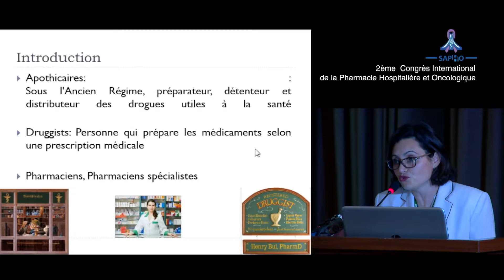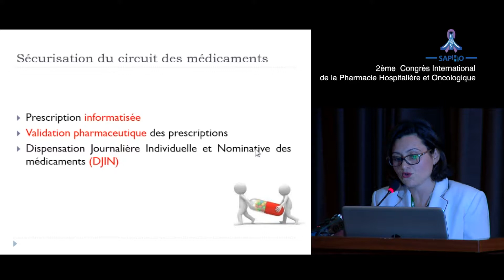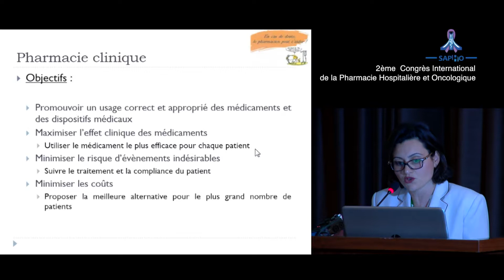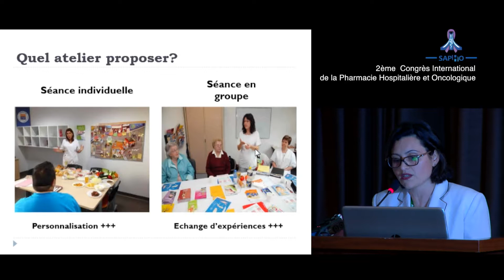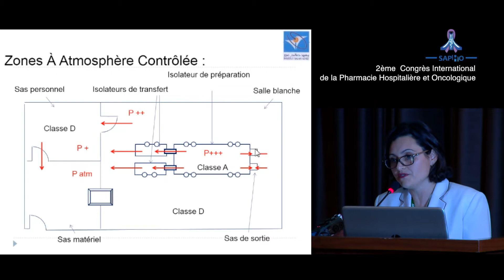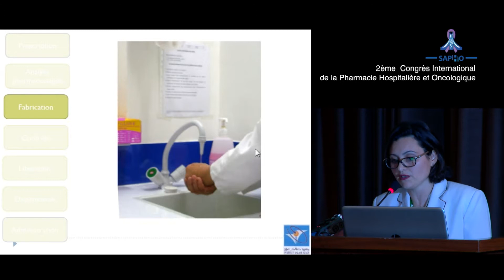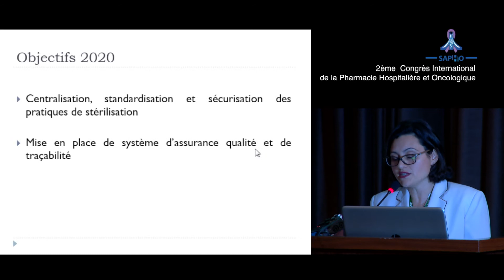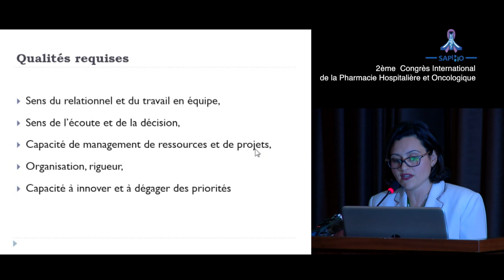SAPHO 2017 L LIMAYEM BLOUZA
Société Algérienne de Pharmacie Hospitalière et Oncologique. Montage vidéo By Nabil Benmesbah